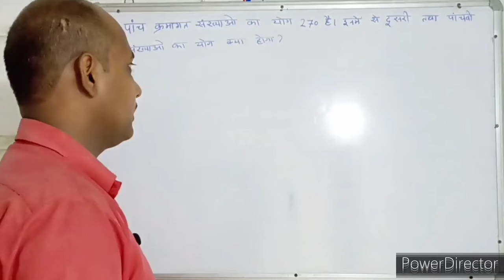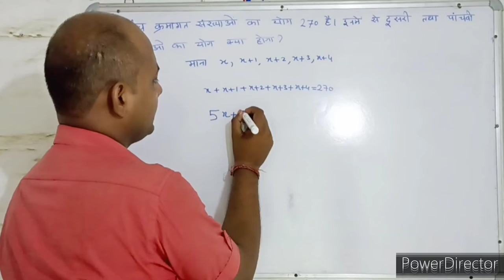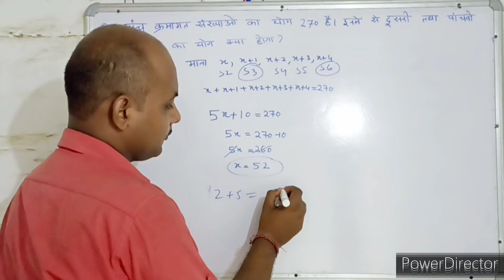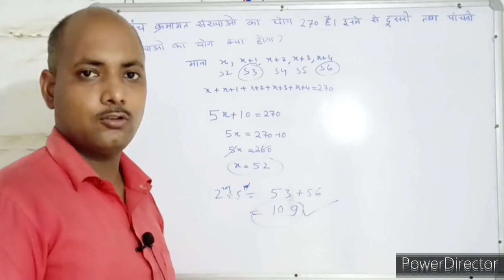संख्या । Number। संख्याएँ । Number System । maths। mathematics । Maths With PKGURUJee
पांच क्रमागत संख्याओं का योग 270 है। इनमें से दूसरी तथा पांचवी संख्याओं का योग क्या होगा?

The sum of five consecutive numbers is 270. What will be the sum of the second and fifth numbers?

paanch kramaagat sankhyaon ka yog 270 hai. inamen se doosaree tatha paanchavee sankhyaon ka yog kya hoga?